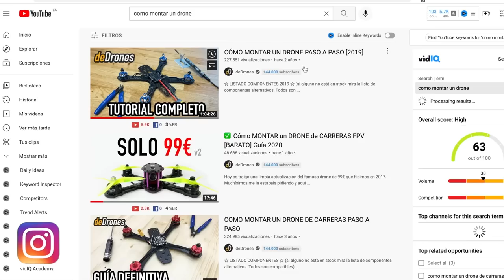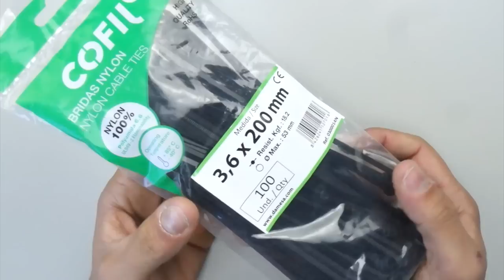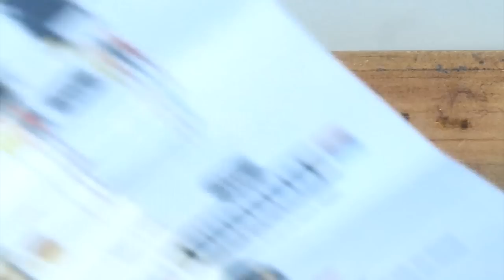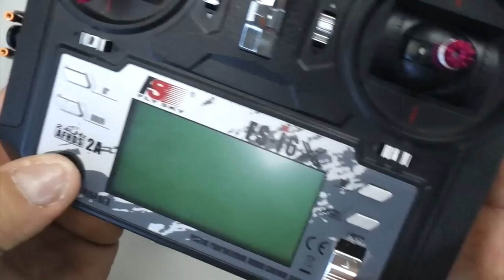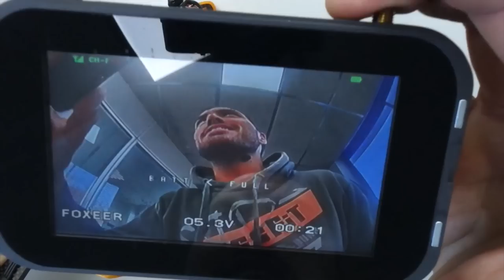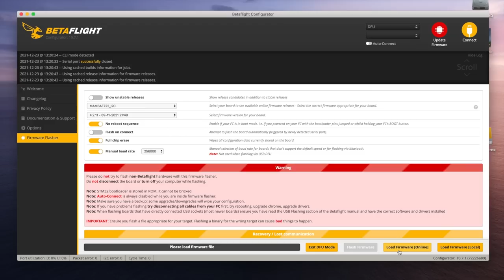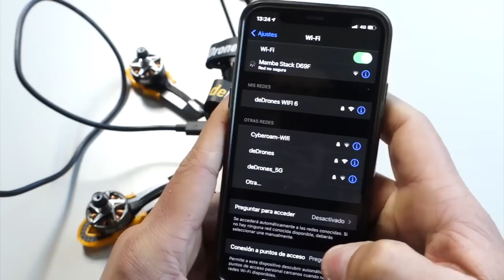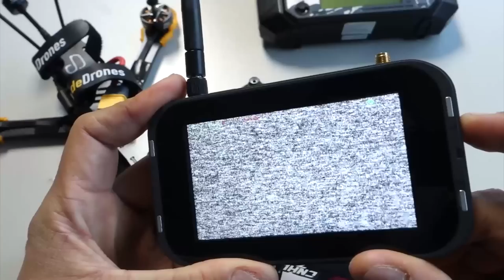CÓMO MONTAR un DRONE FPV PASO A PASO [2022]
📘 Configuraciones Betaflight (Copiar y Pegar en CLI) Versión BF: 4.2.11

📩 Problemas con drivers? Instala esto

LISTA DE COMPONENTES (Tiendas chinas)

ÍNDICE:
- 00:00 INTRO
- 03:37 COMPONENTES
- 06:40 HERRAMIENTAS
- 12:07 INICIO MONTAJE

[DUDAS]
¿Tienes dudas sobre algo del vídeo o del mundillo de los drones en general? Escríbeme un ticket de soporte e intentaré responderte lo antes posible

💥Cómo empezar con los drones de carreras 💥
En nuestra web puedes comprar el Reddy, nuestro dron de carreras que viene montado o en versión KIT para montar. Ambos incluyen vídeos donde te enseñamos a montar, reparar y volar un dron.

🎵Música usada (30 días gratis)

- Cámara de grabación: GoPro Session 5